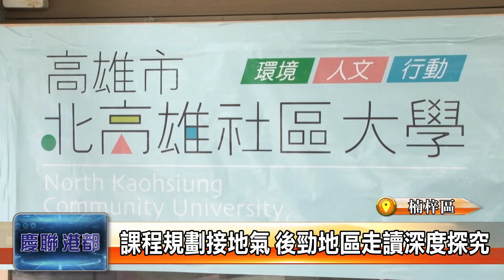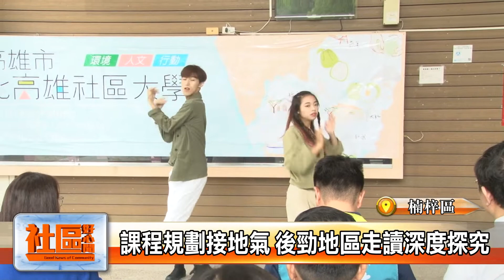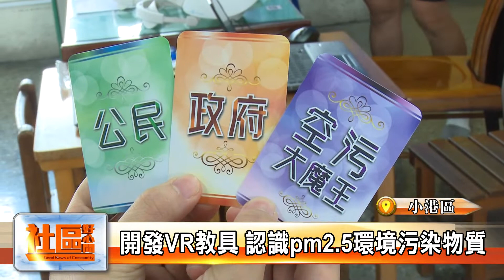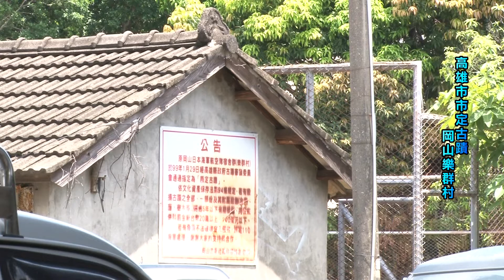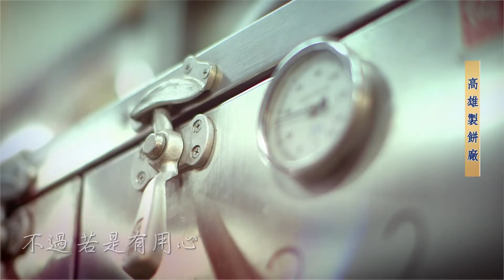1080904【社區好心聞】TKTV高雄都會台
1思覺失調病友手工餐點 獲信心重建生活
2速限30減少事故 河堤社區設置寧靜區
3華山鼓山天使站 感恩茶會繪元寶送福氣
4充當小老師教烘培 自閉兒展現自信心
5軍事遺址另類觀光 做好旅遊心態準備
6北高雄社區大學揭牌 提供終生學習資源
7活化校舍好典範 荒廢廚房變身關懷站
8為偏鄉孩子圓夢 高師大反毒學習營啟航
9研發桌遊教材 反思空污家園環境議題